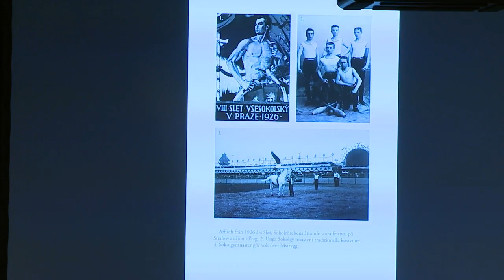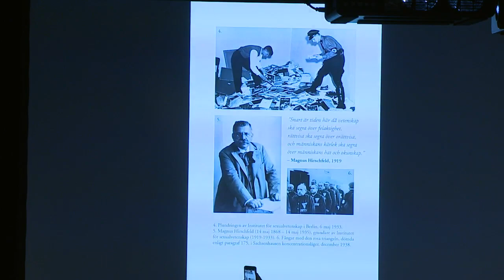Johan Ehn - Att skildra det ofattbara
Johan Ehn talar med Birgitta Westlin om sin roman Hästpojkarna, om två killars kärlek i skuggan av nazismen, då homosexuella var en av de utsatta grupper som skickades till koncentrationsläger.